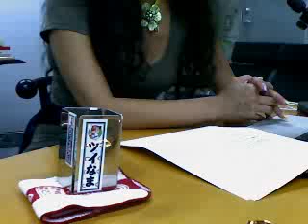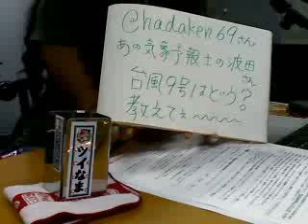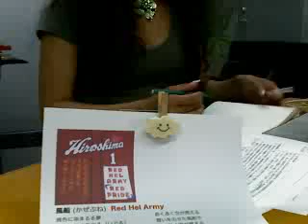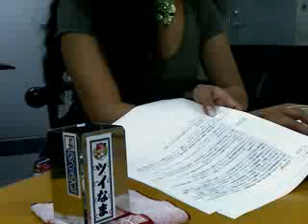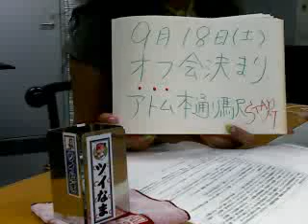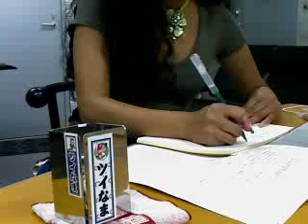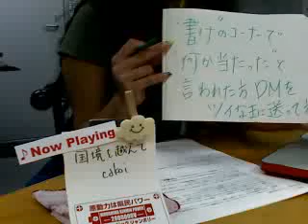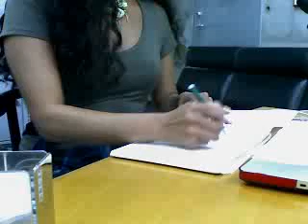ツイなま14回目（September 7, 2010）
台風９号はどこいった？tss 気象予報士の波田健一さん@hadaken69に聞いてみるか？／広島カープ応援バンド Red Hel Army @REDHELARMY 登場／びしばし生徒会長対抗クイズ大会以来19年ぶりに ＠SAMURAISPIRITS が一文字さんと話したぞ - Captured Live on Ustream